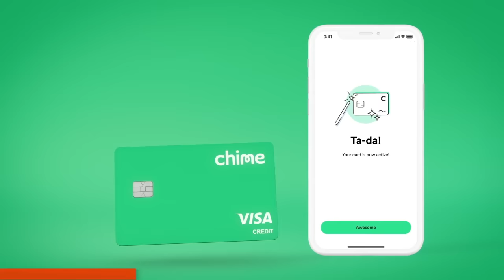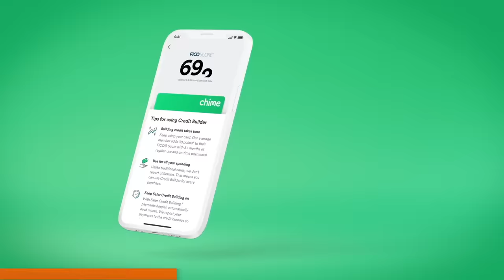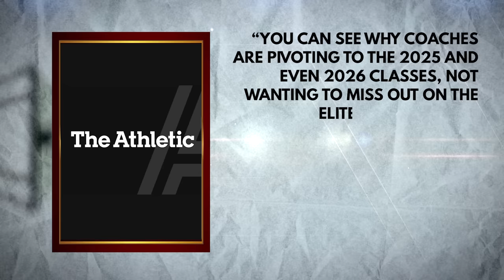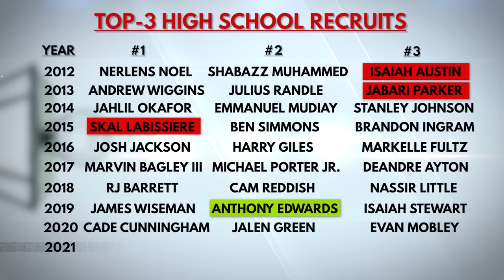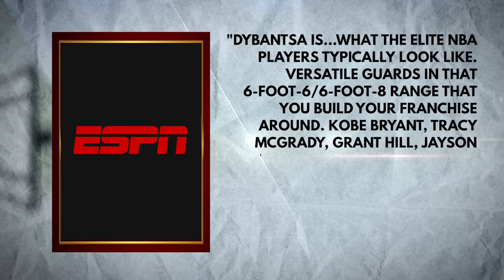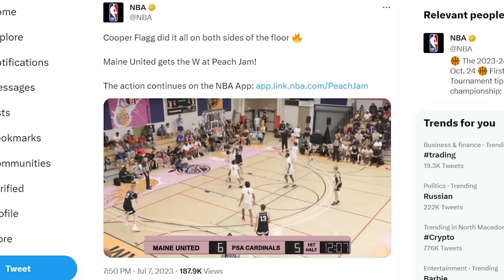Why Cooper Flagg Doesn’t Stand a Chance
to sign up for a Chime Credit Builder Visa Credit Card today!

Cooper Flagg is only 16 years old but people are already saying he’s the projected number 1 pick in the NBA draft. We have seen this kind of hype before but is this time legit?